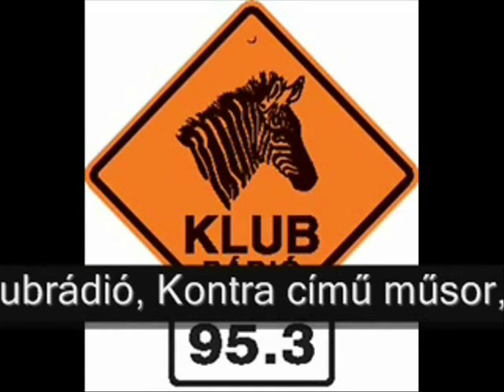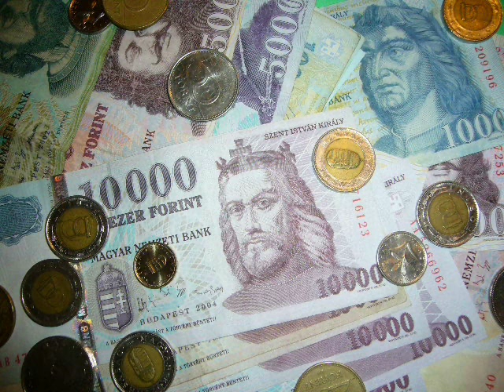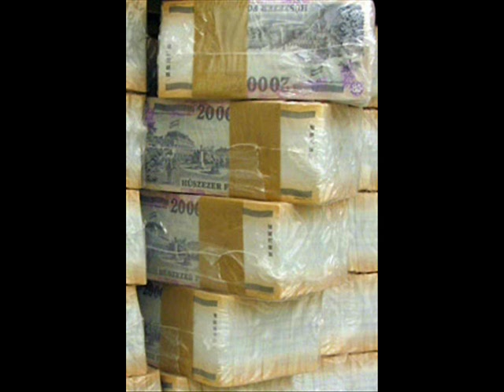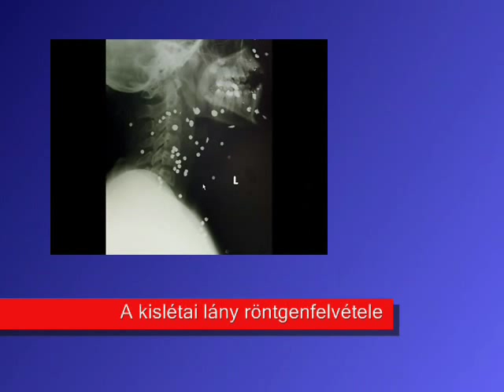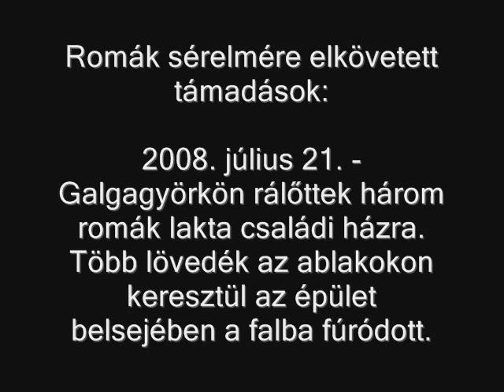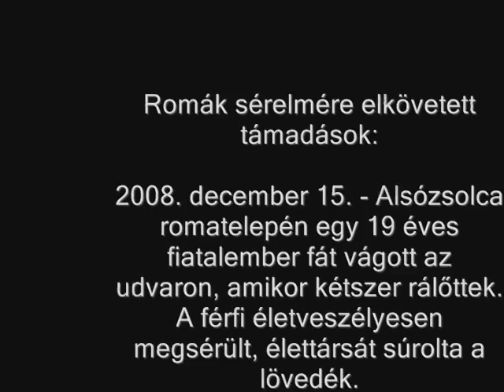Doszpot Péter a cigányok elleni gyilkosságokról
Az egykori sztárzsaru a romák sérelmére elkövetett sorozatgyilkosságot elemzi.